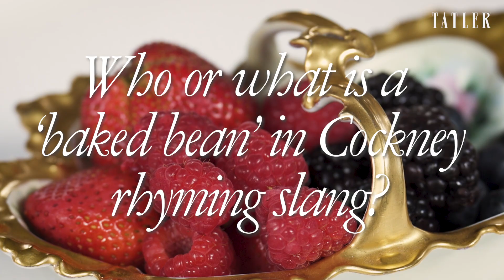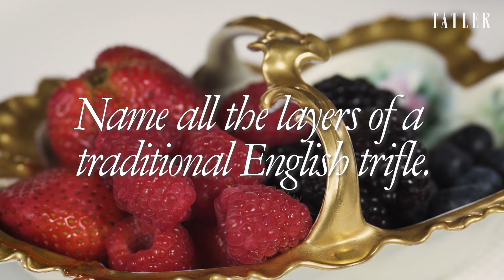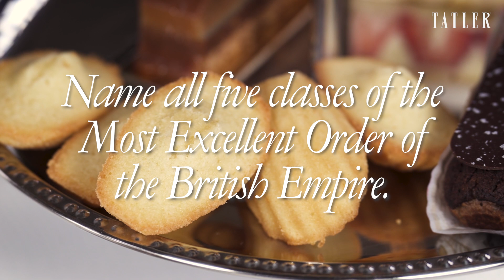Gugu Mbatha-Raw takes on Tea With Tatler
Fresh from her success in TV sensation ‘The Girl Before’, February cover star Gugu Mbatha-Raw takes on a very different kind of challenge in Tea With Tatler. See how she fares in Tatler’s new video, and don’t miss the fabulous February issue, on sale now. Directed by Barbara Ve, edited by Kris Anwar and Edward Rowell.

About Tatler:
Wicked, witty and wild: the perfect intelligent indulgent read. Over 300 years since the first issue of TATLER was published, today it’s recognised as the smartest people-magazine in Britain, with humorous and insightful coverage of the heroes and heroines of our social scene, combined with authoritative editorial on the best restaurants, travel and fashion.